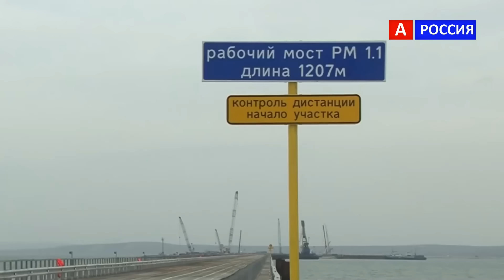Два года строительства Крымского моста Где Керченский мост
Карта Альфа банка с бонусом на счете 500р. Дебетовая А если кредитная то год без процентов и 500р. на счет Закажи и не забудь потом написать спасибо за 500р. В комментарии) Строительство Керченского моста. Два года строительству моста в Крым. Крымский мост через Керченский пролив строиться сегодня. Мост Крым Ждеммост Керчь мост.
Мост в Крым будет готов в декабре 2018г.

Присылайте и видео возможно оно появятся на канале.